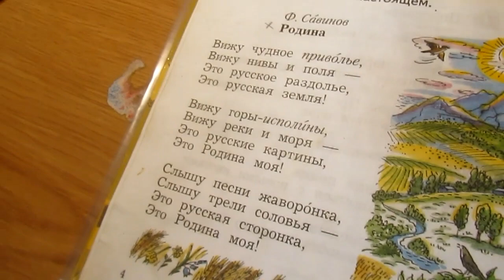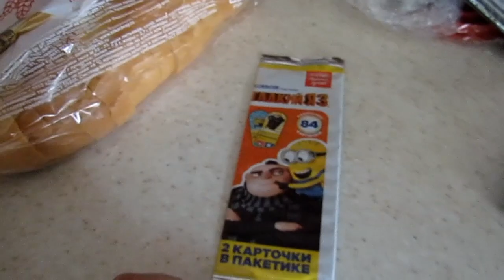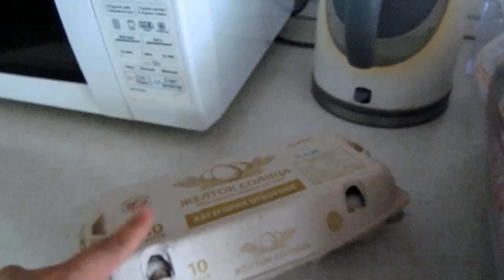✔ЧУТЬ ЧУТЬ АЛИЭКПРЕССА ✔АНТОШКА ПЕРВЫЙ РАЗ НА ТАНЦАХ ✔ 5 сентября 2017♥